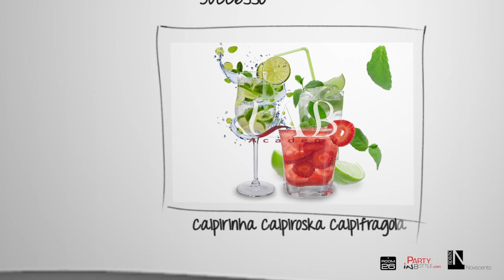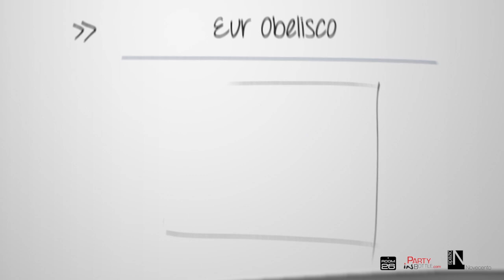Project by Creative Design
Information:
Producer Video & Animation Maker, Graphic Designer, Web Developer & Search Engine Optimization (SEO)

Mission:
Implement projects with the utmost professionalism
My strength has always been to create a relationship of my work in synergy with the client, to understand its reality and its demands in order to propose ideas and full-service, effective and original.
Planning advertising over time allowing me to move freely keeping up with the target market.

Company Overview
Creative Design is a graphic design, animation, motion editing, programming, graphic layout for HTML, XHTML, Flash, PHP and other programming languages ​​(JavaScript and CSS style sheets).

Description
Services to the public and private sectors.
Creative Design choose the right means giving room for creativity.
Your projects come alive with color and professionalism in the digital age.